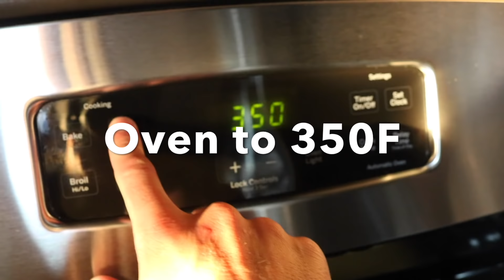How To Make Meatloaf (Jess and Cody)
Recipe (Feeds 2):
92% Lean Ground Beef x 16oz
Velveeta Cheese x 5 Slices
Saltine Cracker x 10 Crackers
Ketchup x 5 Tbsp
Onion x 2 Slices
Large Egg x 2
Salt x 1 Tbsp
Pepper x 1 Tbsp
Total: 1205 Calories  113 Grams Protein